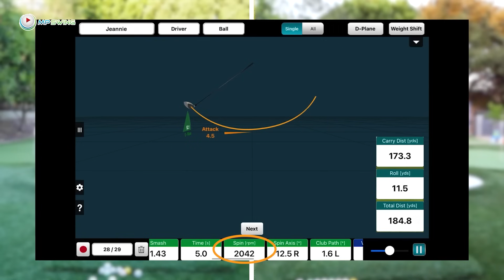드라이버 찍지말고 던져치세요! 백스핀 줄이고 비거리 늘려주는 레슨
드라이버가 보기에는 잘 나가는것 같은데, 정작 비거리가 짧아서 고민이시라면 오늘 레슨 꼭 보세요! 어택 앵글을 조절해서 백스핀을 줄이고, 공 구질도 더 뻗어 나가면서, 비거리가 늘어나는 걸 경험하시게 될거에요. 오늘은 드라이버 레슨은 게스트로 유진언니를 초대했습니다. 즐감하세요!

🌐 골프레슨은 역시 에이미 조! 여러분의 골프를 1:1 밀착관리 받아보세요!
🛒 직접 써보고 정말 좋은 것만 추천드리는 에이미 리스트!
🔗 SNS에서도 명품스윙 에이미 조를 만나세요.